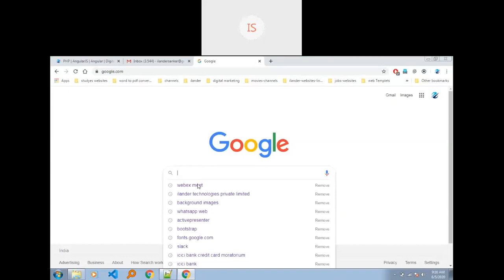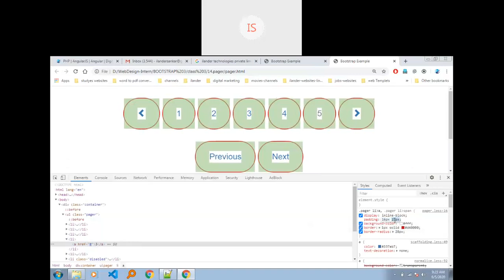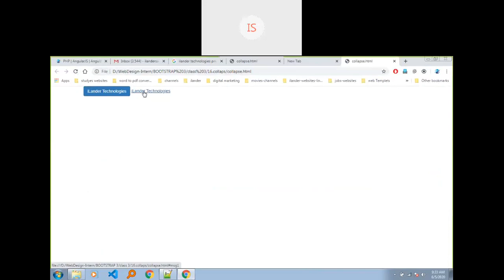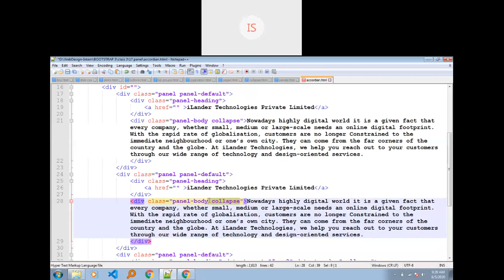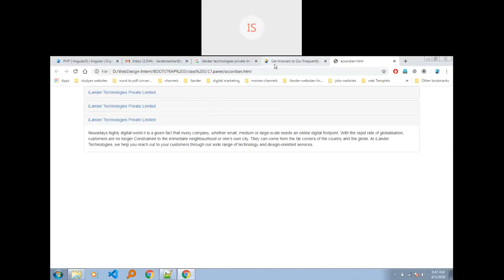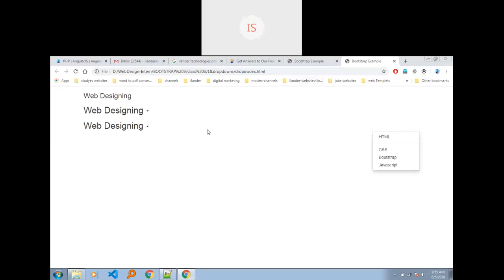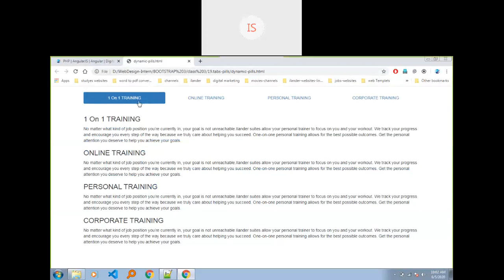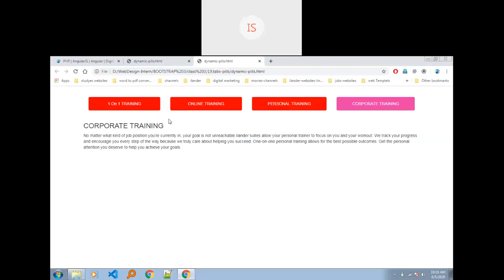BOOTSTRAP 3-Class2- pagination-pager-collapse-panel-drop downs-tabs-pills-Accordions